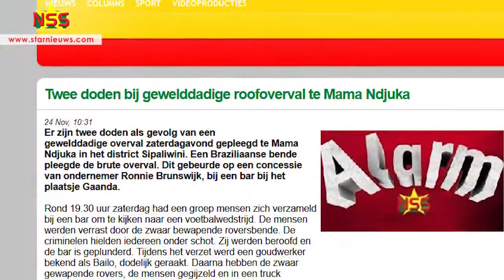Srefidensiviering Moengo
StarNieuws Suriname
Het defilé en de parade in Moengo zijn achter de rug. President Bouterse heeft meegdedeeld dat de regering het gezag zal herstellen in Sipaliwini waar weer eens doden zijn gevallen bij een roof, en dat de stuwdam eind van het jaar van Suriname is.  Een samenvatting van 44 jaar Srefidensi op Moengo.
Category
People & Blogs
License